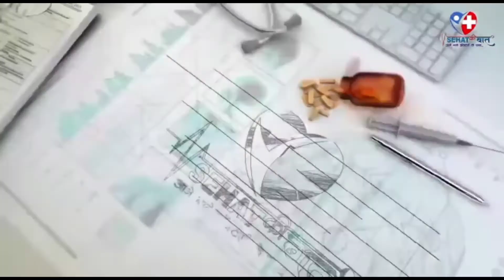डॉक्टर पर हो रहे हमले पर IMA सेक्ट्रेटरी ने कहा?